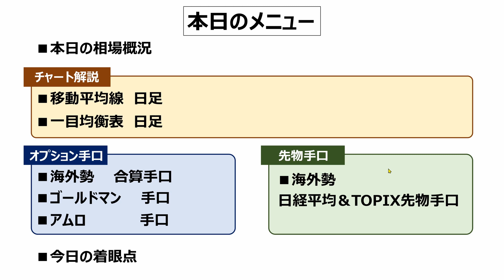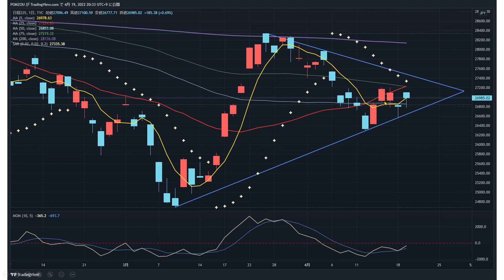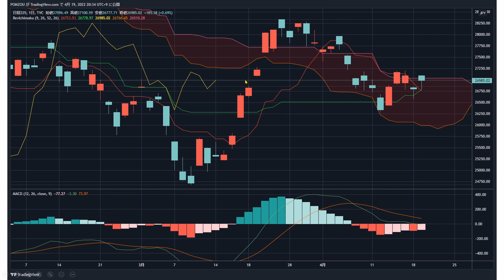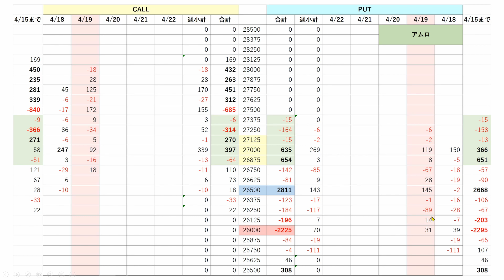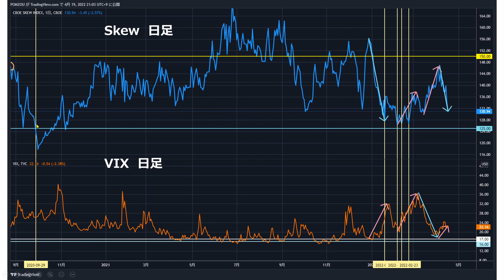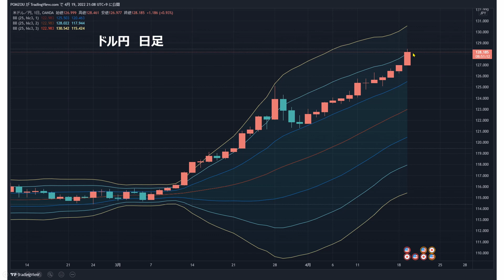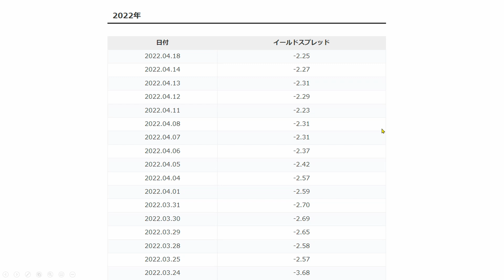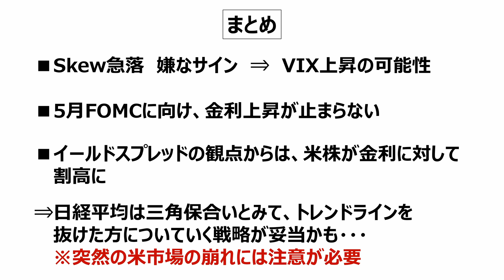【日経225オプション考察】4/20 日経平均 三角保合いでレンジ状態へ！ ブラックスワン指数が不穏な動きで注意！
・日経平均連日の下ひげ陰線
・転換線と基準線 デッドクロス
・米国チャート アップアップ？

【日経225オプション考察】4/19 日経平均あっさりと失速で5MA割れ。三角保合いのブレイクが上か下か、見極めよう！

【日経225オプション考察】4/18 日経平均 上値が重いが底値も固く27000円で足踏みか？ 米SQ明けはこのチャートの動きに注意せよ！

【日経225オプション考察】4/15 日経平均 25MAを奪還して上昇フェーズへ！ 底打ちサインを出しているチャートを確認しよう！